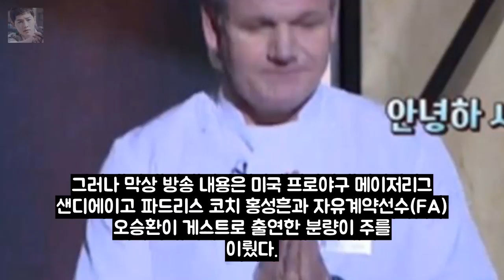냉장고를 부탁해 고든 램지 1분30초 출연에 시청자들 낚시... 엔터테인먼트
냉장고를 부탁해 요리사 고든 램지의 1분 30초 출연에 시청자들이 뿔났다. 지난 4일 오후 방송된 JTBC 예능프로그램 냉장고를 부탁해에는 세계적으로 유명한 요리사 고든 램지가 모습을 비쳤다. 이날 방송에 앞서 제작진은 고든 램지가 출연한다는 내용의 예고를 대대적으로 해 시청자들의 기대감을 한껏 끌어올렸다. 그러나 막상 방송 내용은 미국 프로야구 메이저리그 샌디에이고 파드리스 코치 홍성흔과 자유계약선수(FA) 오승환이 게스트로 출연한 분량이 주를 이뤘다.
GG 경합지 2루 누적 안치홍이냐 비율 박민우냐  OSEN=이상학  엔터테인먼트:
샤이니 멤버 온유가 자필 편지로 사과했다  게시됨: 그룹 샤이니 멤버 온유가 엔터테인먼트: